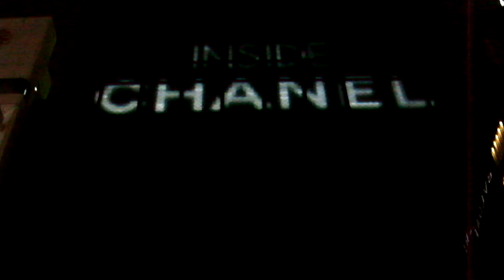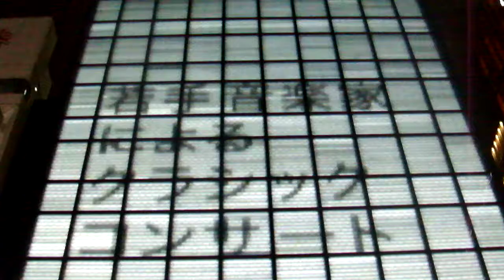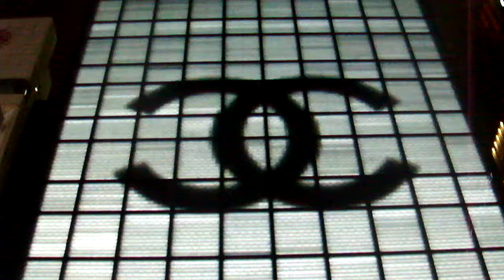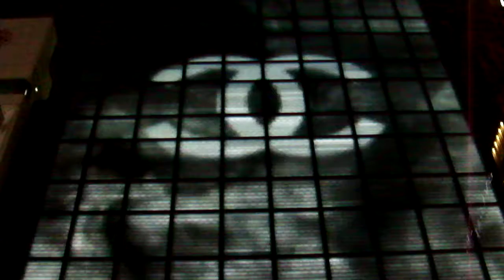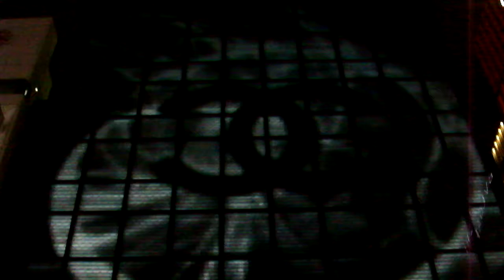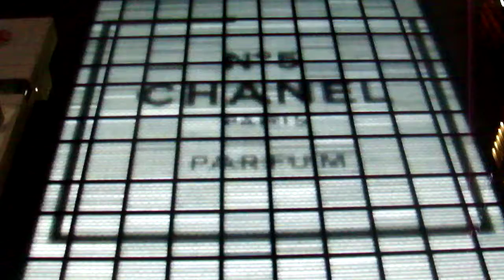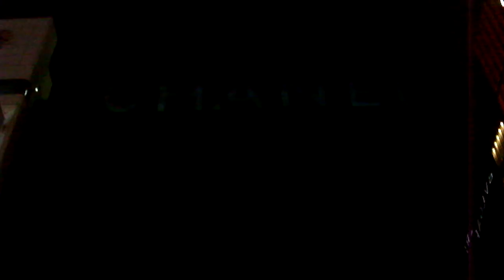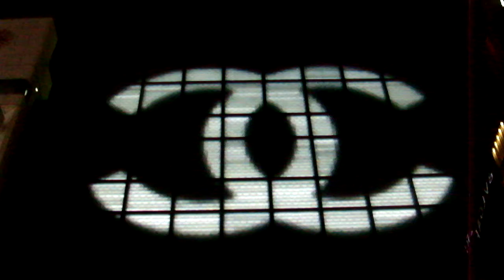DSCF5042銀座シャネル20181023外壁 イルミネーション